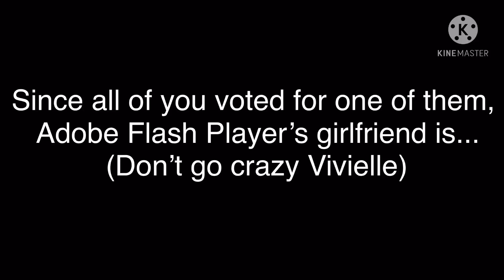The results are now in... (Don’t milk this, Vivielle.)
I don’t want Vivielle to be angry at me for choosing Purple Square as a result! She just mistook Purple Square for a boy! And Vivielle, If you are watching this, please don’t get upset at me or charge and attack at me! I’ll find you a better boy for you!